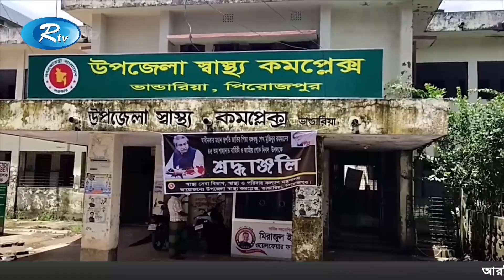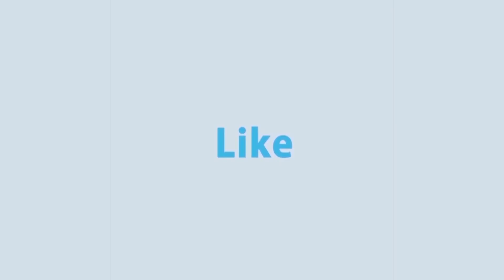পিরোজপুরে ব্যাঙের ছাতার মত গজিয়ে উঠেছে অসংখ্য মানহীন ক্লিনিক ও ডায়াগনষ্টিক সেন্টার | Rtv News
News : পিরোজপুরে ব্যাঙের ছাতার মত গজিয়ে উঠেছে অসংখ্য মানহীন ক্লিনিক ও ডায়াগনষ্টিক সেন্টার | Rtv News

- Team RTV